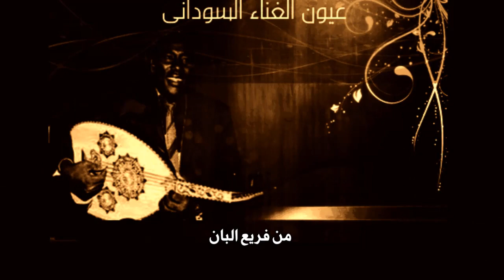Best Sudanese Music | كشكول من أغنيات الرواد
مختارآت من أغانى الرواد للتاج مصطفى وحسن عطية وأحمد المصطفى